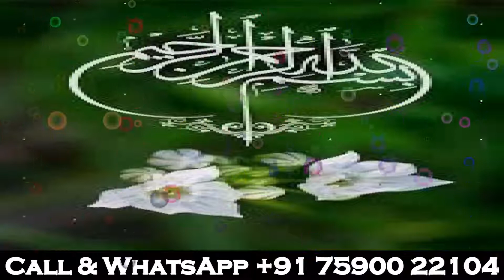Jadu Khatam Karne Ka Wazifa | जादू से बचने की Dua | Balck Magic Wazifa | Jadu Tona | Kala Jadu,power